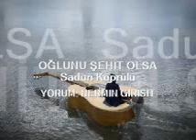OĞLUNU ŞEHİT OLSA Sadun Köprülü